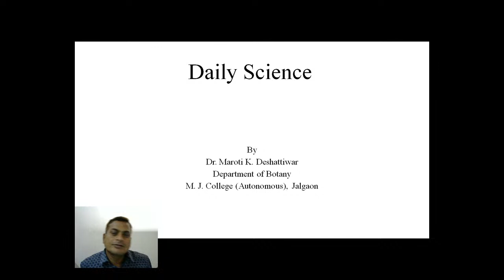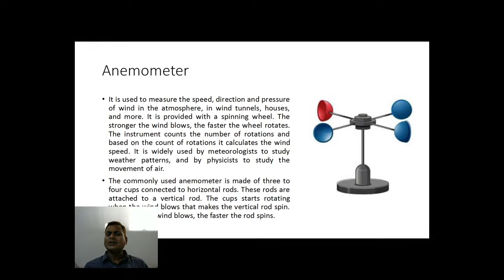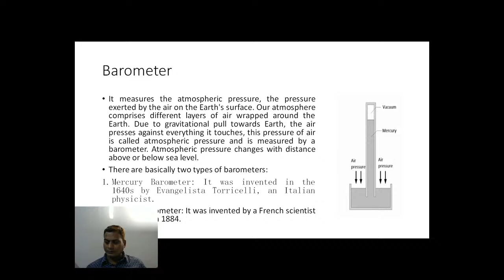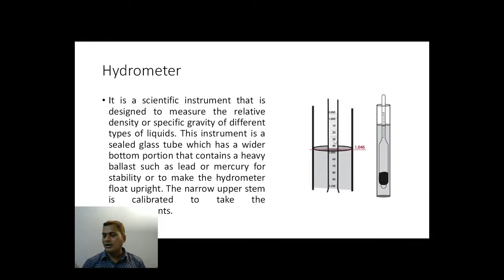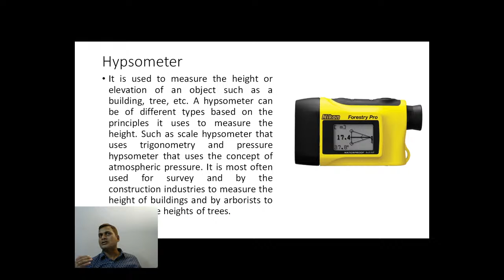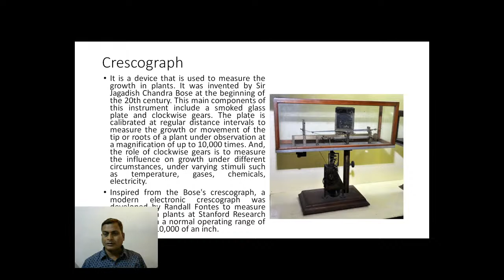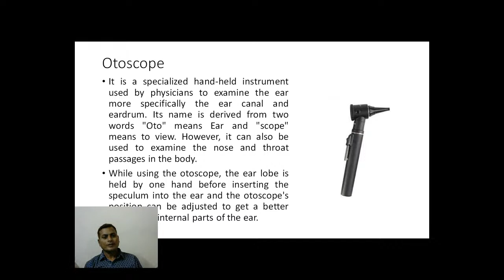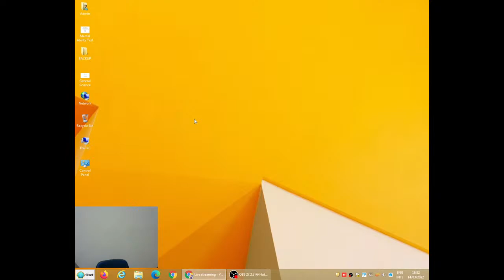General Knowledge (GK) Guidance 2021-22 Arts, Science & Commerce Faculty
KCE Society’s
Moolji Jaitha College (Autonomous), Jalgaon

Subject : General Science       By :- Dr. Maroti Deshettiwar